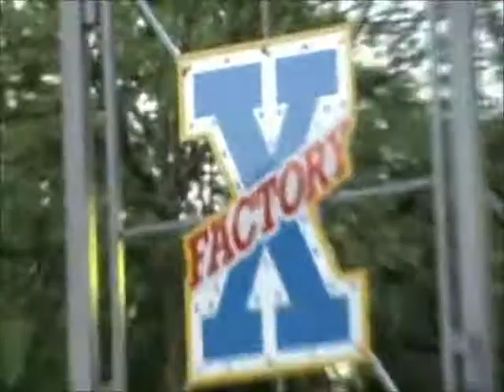Doetinchem vj 2008 Deel 2